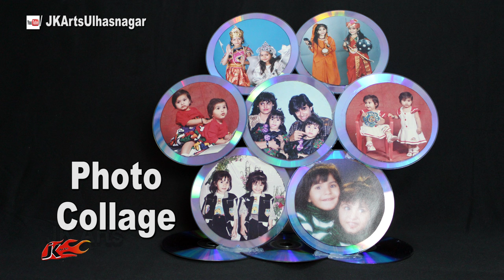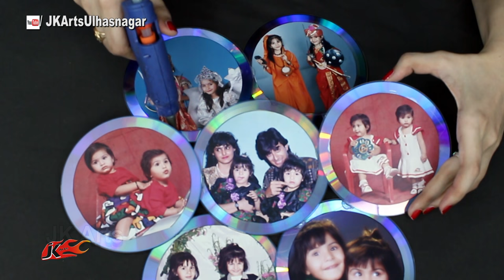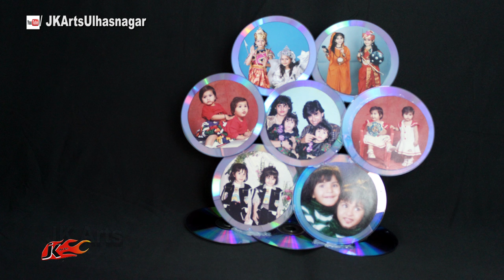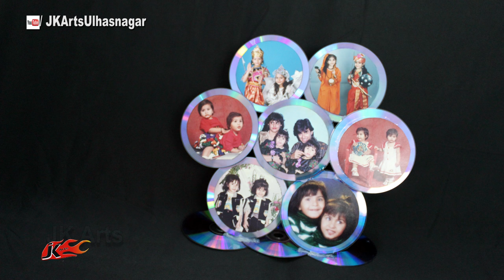How to Make a CD Photo Frame Collage | Best out of waste from DVD | JK Arts 1122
HAPPY CRAFTING :)